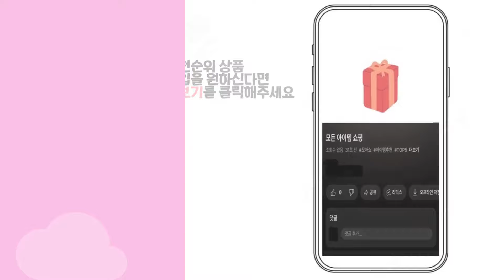2024년 인기 와이파이 증폭기 추천 TOP5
1위 : ipTIME Extender-A6 무선확장기
가격 : 31,600원

2위 : ipTIME Extender N300 무선확장기
가격 : 19,640원

3위 : 티피링크 무선 와이파이 증폭확장기
가격 : 17,880원

4위 : 티피링크 PoE 스플리터, TL-POE10R
가격 : 12,900원

5위 : 티피링크 AC1200 와이파이 증폭기 RE305
가격 : 32,900원